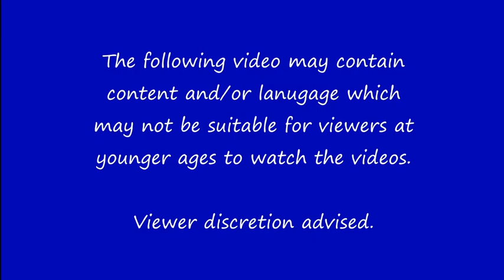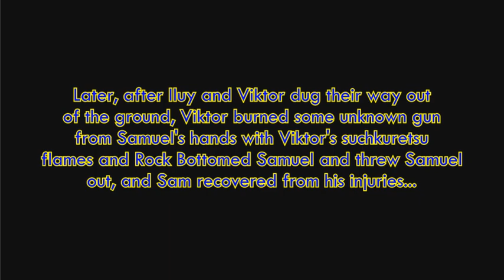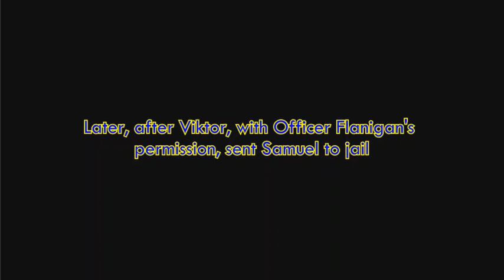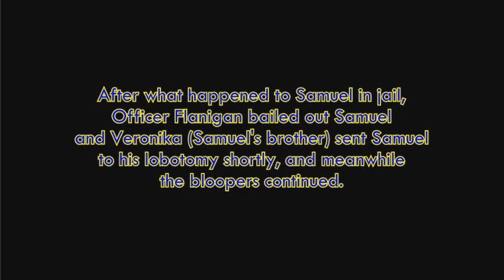Viktor's Logo/Intro Bloopers Inc. Presents...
Capcom Bloopers 1

By Viktor's Logo/Bloopers inc.
By Viktor Stefanov Vasilev Official Channel

Characters and voices:
Sam as himself, Samuel, Alex, etc.
Mike as himself, Totofer77, Logan Abner, Ivan Zotkov, etc.
Mary as herself, Veronica, Kitty, etc.
Anna as herself, etc.
Adult Male 1 as Scotty, etc.
Adult Male 2 as Jimmy, P Head, Iluy, etc.
Adult Male 3 as Eddy, Hank, etc.
Adult Male 4 as Jeffrey Caballero, etc.
Adult Male 5 as Guy, etc.
Adult Male 6 as  Mr. Warner, Wally, etc.
Adult Male 7 as Hervey Zilth, Frank (Samuel and Veronica's enemy), etc.
Adult Male 8 as Sidney, etc.

©Credit to the creators for their sound effects, music, sprites, characters, games, videos, images, thumbnails, TTS Voices, Websites, Programs, Icons, servers, applications (apps), animations, contents, copyrights, and more, all rights reserved.

!!RULES FOR MY CHANNEL!!:
1.No comment placement trends. It doesn't matter who is first, who is second, who is third, who is fourth, etc.
2. No using GoFag childish terms like for example (good and bad user lines, grounded videos, dead meat videos, GoAnimate/Vyond childish styled rants, etc.) in front of my videos.
3. No bad guys, villains, enemies, criminals, illegal persons, etc.
4. Don't do anything bad. Like: posting mean comments for no reason, posting mean comments just because there is something you don't like. If you don't like something that's on my videos, ignore it.
5. No YouTube spamming, no sexbots, etc.
6. It's OK to request good, or certain requests, but not the bad, annoying, childish, illegal, and other requests that are not tolerated.

1. Breaking my new rules once, 1st warning.
2. Breaking my new rules twice, 2nd warning.
3. Breaking my new rules thrice/lastly, you are going to be out of my channel for the sake of my property purposes.

And again, have a fun day.